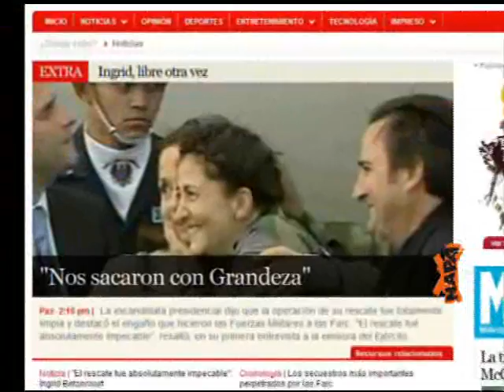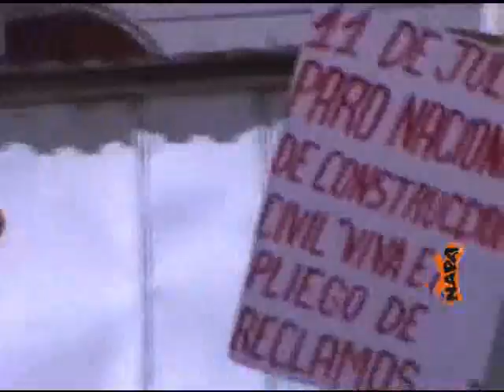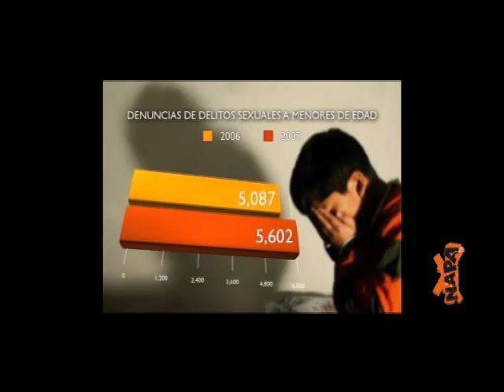NAPA 58: Resumen de noticias